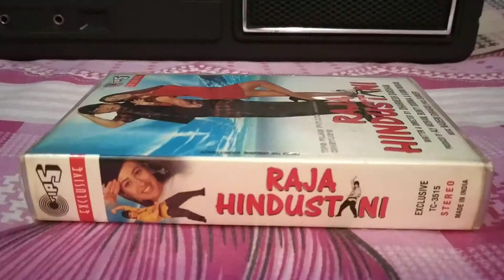Pardesi Pardesi Jana Nahi Mujhe Chhodkar-Played on my PHILIPS AM 174 Cassette Player.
Movie-Raja Hindustani, Singer-Udit Narayan, Alka Yagnik, Sapna Awasthi, Lyric-Sameer, Music-Nadeem Shravan, Music on Tips Cassette & Records Co.